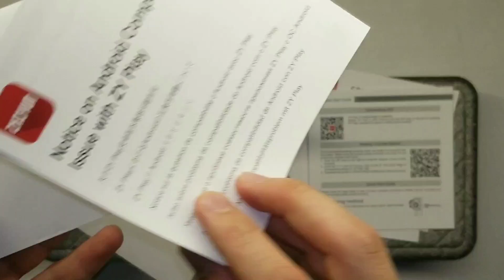فتح صندوق واستعراض مثبت الحركة الاحترافي زيون سموث 4 | unboxing ZHIYUN SMOOTH 4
فتح صندوق واستعراض محتوايات افضل مانع اهتزاز ومثبت للتصوير من شركة زيون سموث 4 | ZHIYUN SMOOTH 4 للتصوير السينمائي الاحترافي..
احترف التصوير بالجوال .
شاهد ايضا المراجعة الكاملة لمثبت الحركة الاحترافي زيون سموث 4 | FULL REVIEW ZHIYUN SMOOTH 4
.👇🏻👇🏻👇🏻. Subscribe🔴 👇🏻👇🏻👇🏻. abone olun اشترك بالقناة بالضغط على الرابط 👇🏻👇🏻👇🏻 Follow me on my photographing page on instagram. 🎬🎬🎬 تابع صفحتي الخاصة بالتصوير الفوتوغرافي على الانستاغرام بلضغط على الرابط التالي .Follow me on my official page on facebook للاعجاب بالصفحة الرسمية على الفيسبوك اضغط على الرابط التالي